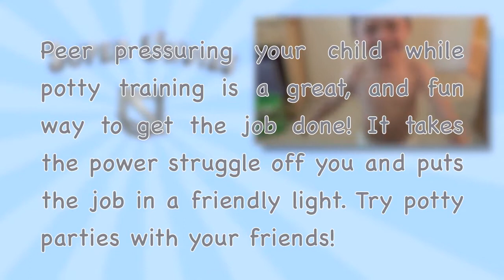How To Save Your Couch Cushions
Kids love to jump on the couch, especially with a full diaper. can save the day, and your couch. Using a cloth diaper that is more absorbent than a disposable diaper may prevent you from buying a new couch. Our cloth diapers are made in the USA from super soft and stretchy materials for comfort and durability.

The Scaredy Cat Potty Trainer, Laura Woj is the the potty training expert, check out our Facebook group for FREE parenting advice

Super Undies is a cloth diaper company that caters to the potty training world with children's cloth diapers and overnight bedwetting solutions for toddlers through adults. We are a child-based company, but have received many requests through the special needs community to begin making our products larger. We specialize in helping with delayed potty training, as well as youth, adolescent, and adult incontinence. Our adult cloth diaper products are made the same way as our high end children's products, making sure what works well for one group works well for the other. We do not skimp on quality, and make sure you have a great product with a great fit.